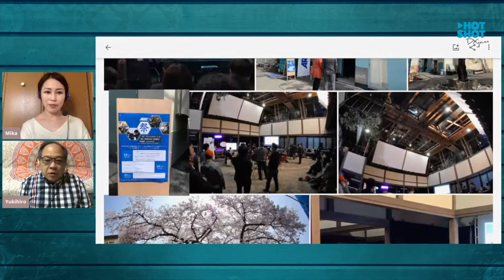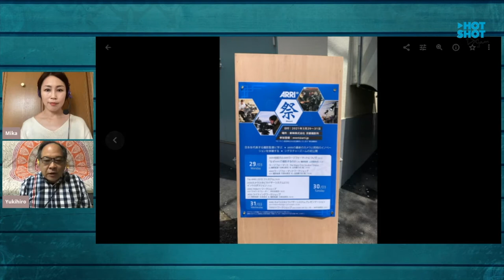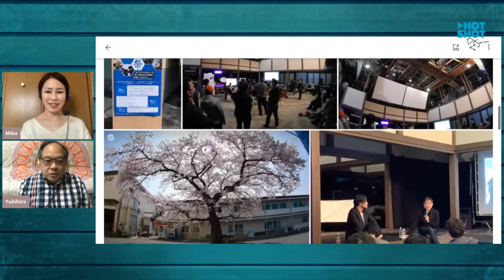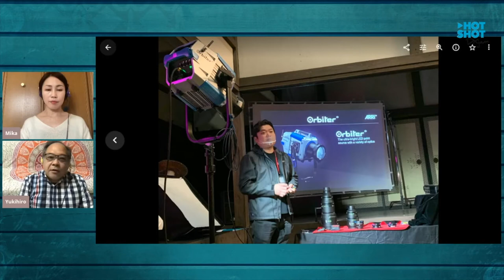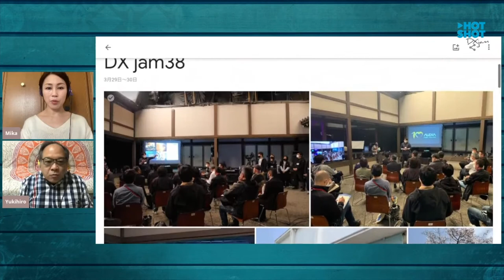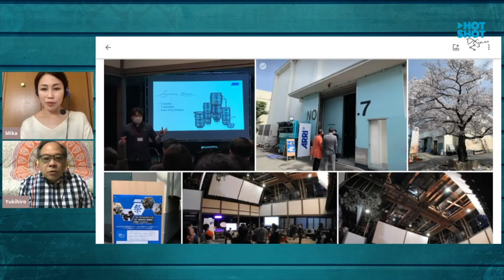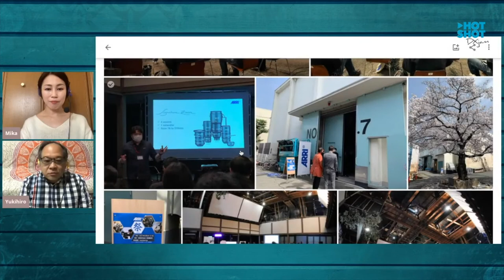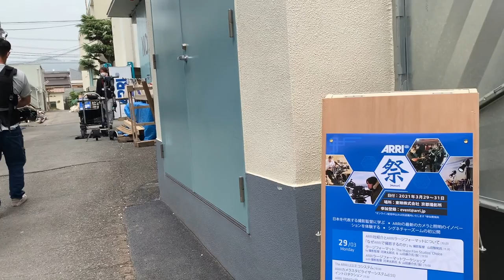HOTSHOT DX jam 038 ARRI祭 2021レポート （3月29-31日 東映京都撮影所）arri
HOTSHOT DX jam  038　ARRI祭 2021レポート

MC：山下ミカ / Mika YAMASHITA
DX jam：GRID / Mika INOMATA（GRID）

‹石川編集長 執筆による PRONEWS 関連記事›
照明技師　杉本崇氏インタビュー
撮影　山田康介氏インタビュー

ARRI Japan　Carlos Chu 氏インタビュー

ARRIの絶対的信頼とは？

ご意見・番組へのリクエストは下記まで

構成：石川幸宏／Yukihiro ISHIKAWA（HOTSHOT）
©️2021 HOTSHOT DX jam